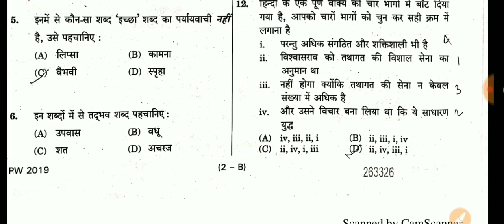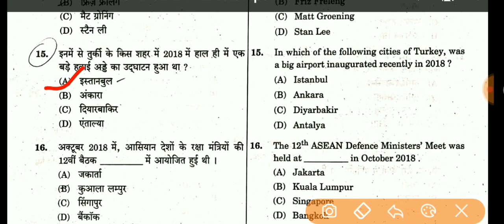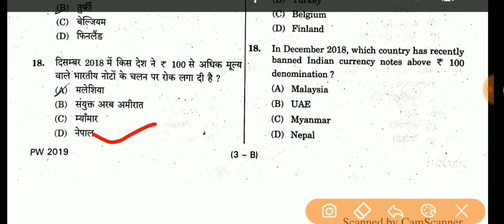हाईकोर्ट Aro answer key part -1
24/02/2019 को हुए aro का उत्तर